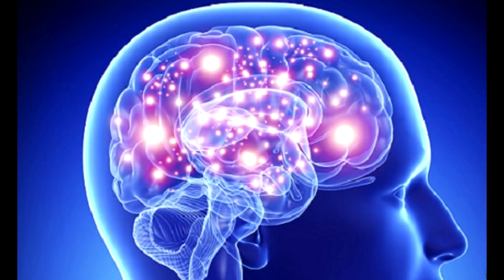ГОВОРИТЕ ВСЕЛЕННОЙ О СВОЕМ ДОВЕРИИ К НЕЙ 2018 Лора ВСЕМ ЛЮДЯМ!!!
Автор: Лора Шереметьева